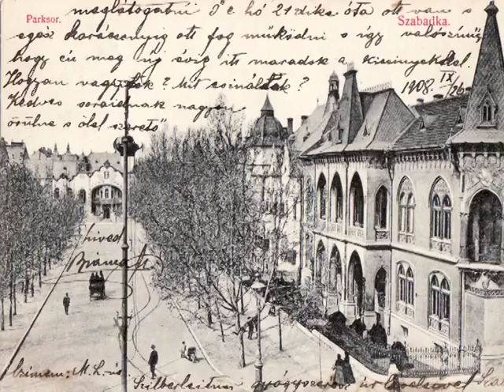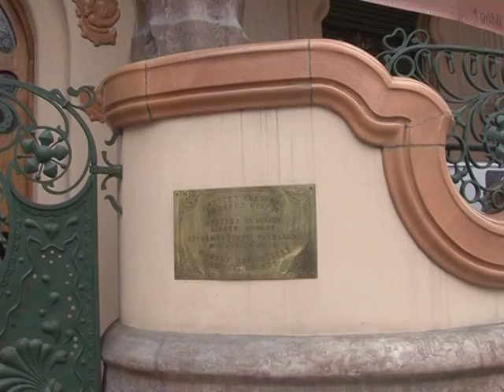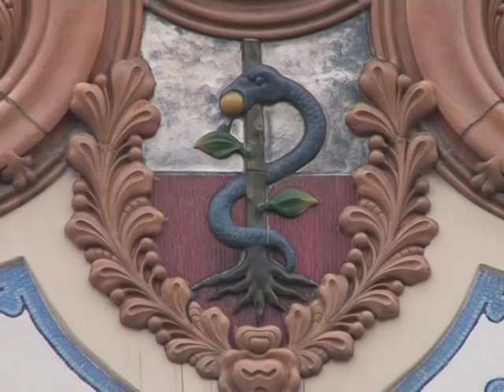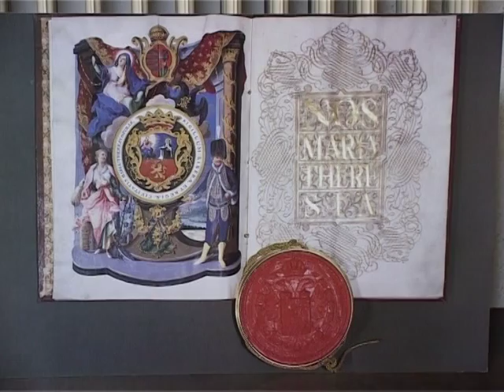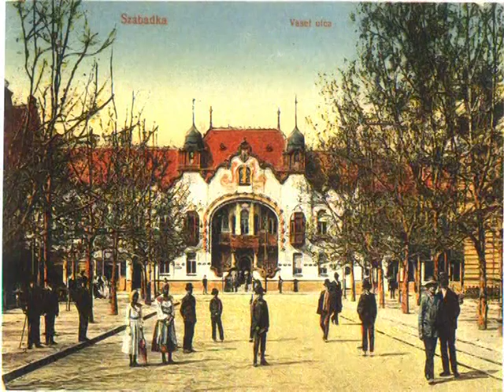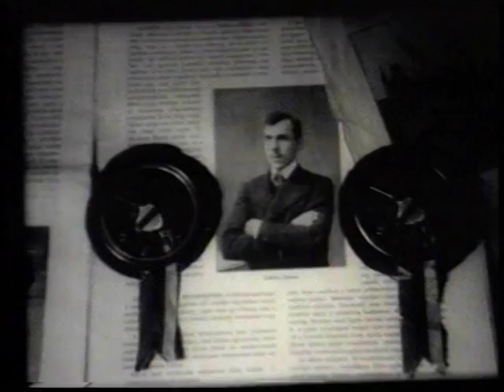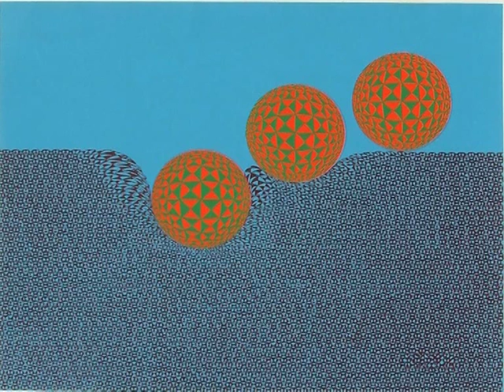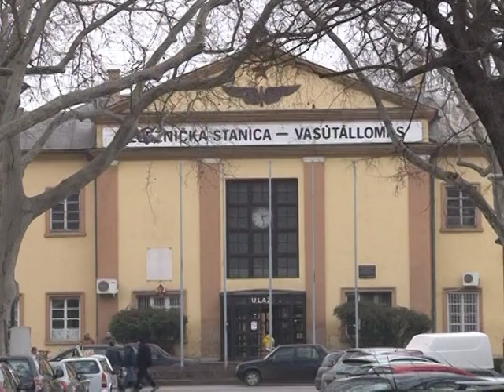A Raichle-palota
időtartam: 32 perc, DV, a készítés éve: 2011.
Rövid tartalom: A Szabadkai Városháza után a szecesszió műremekét a szabadkai Raichle-palotát - napjainkban a Képzőművészeti Találkozó kapott benne helyet- mutatjuk be építészeti, történeti, művészettörténeti, társadalmi stb.szempontból. A tervező Raichle Ferenc álmoknak, látomásoknak a materializálódását tette lehetővé a „szecesszió csodájának" életre hívása révén, mintegy bizonyítva a jó és a rossz egyensúlyának meglétét Szabadkán, amely a paraszti földhözragadtság és az európai szárnyalás között vergődött.
Rendező: Fejős Csilla
Forgatókönyv: Fejős Csilla
Operatőr: Iván Attila
Vágó: Iván Attila
gyártó: CINEMA FILMMŰHELY
producer: CINEMA FILMMŰHELY
támogató: Szekeres László Alapítvány